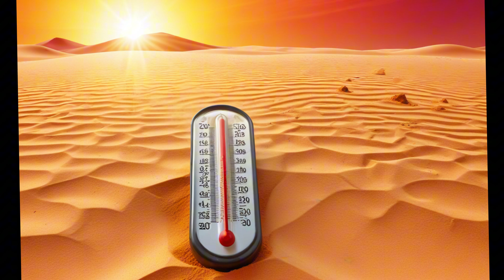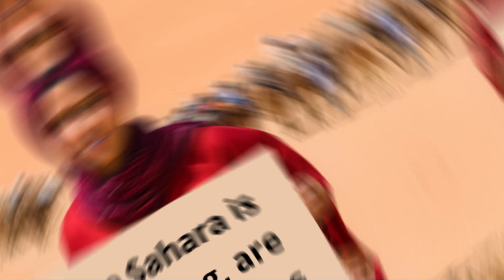The Sahara Is Changing Right Before Our Eyes, Experts Are Alarmed 😳🏜️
The Sahara Desert. 🏜️ The world's largest hot desert. A place of endless sand dunes, scorching heat, and ancient mysteries. But something strange is happening. Scientists are sounding the alarm. The Sahara is changing… and it's happening FAST.

This video explores the evidence, the causes, and the potential consequences of a transforming Sahara. We'll examine:

Satellite Imagery: What does the data really show? Are parts of the Sahara actually 'greening'?

Desertification: While some areas might see more vegetation, others are facing increasing desertification. What's driving this, and what are the impacts?

Extreme Weather: Snow in the Sahara? Record-breaking heatwaves? Increasingly violent dust storms? We'll look at specific, real events.

Climate Change: What role does human-caused climate change play in these transformations? We'll dive into the science of the jet stream, rainfall patterns, and temperature anomalies.

The Sahel: This transition zone between the Sahara and the savanna is particularly vulnerable. What's happening there?

The Human Impact: How are these changes affecting the nomadic peoples who call the Sahara home?

The Future: What does a changing Sahara mean for the region, and for the planet?

This isn't just about sand dunes. It's about climate, ecosystems, human lives, and the future of one of the most iconic landscapes on Earth.

👍 Like this video if you're concerned about the environment!